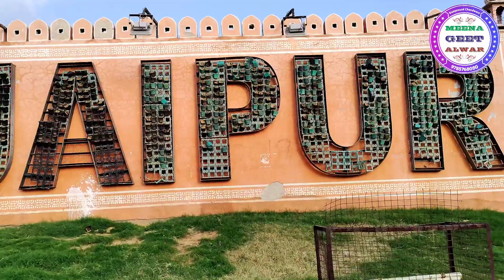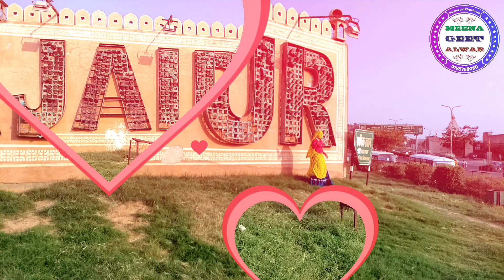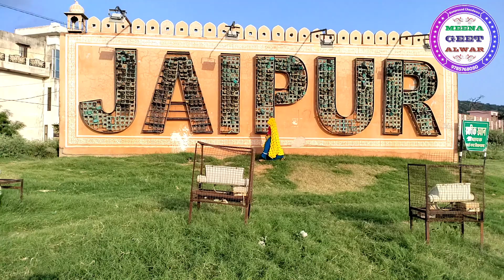कढगी रोबा म जवानी ॥गायक कानाराम थली राजू गोमलाडू॥Meena geet Alwar॥Manisha meena ॥HD VIDEO